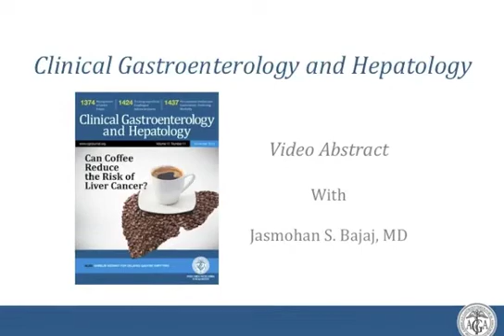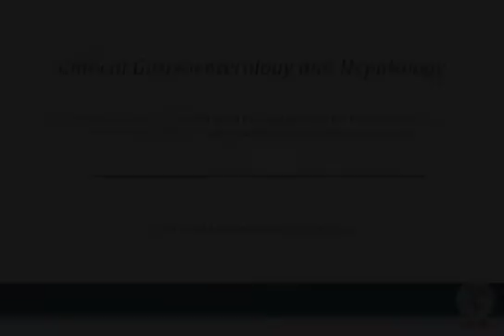Cognitive Dysfunction Is Associated With Poor Socioeconomic Status in Patients With...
Dr. Jasmohan S. Bajaj discusses his manuscript "Cognitive Dysfunction Is Associated With Poor Socioeconomic Status in Patients With Cirrhosis: An International Multicenter Study" To view the abstract for this manuscript